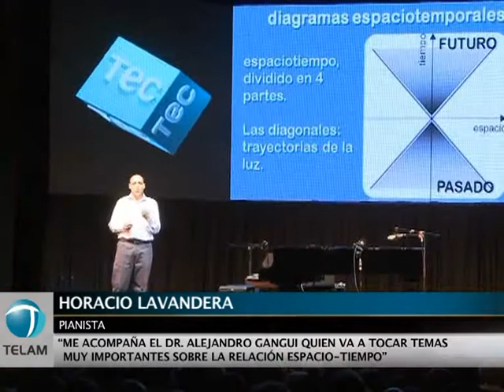Notable éxito de las "Noches de música y Ciencia" en el Maipo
El pianista Horacio Lavandera se presentó en el Teatro Maipo junto al astrofísico Alejandro Gangui, en el segundo de los conciertos organizados por el canal TEC TV-Tecnópolis
Organizado por el Ministerio de Ciencia, Tecnología e Innovación Productiva, a través del canal TEC TV, ayer se realizó el segundo concierto del ciclo "Noches de música y ciencia" del pianista Horacio Lavandera junto a destacados científicos. En esta ocasión el pianista estuvo acompañado por el astrofísico Alejandro Gangui, que se refirió a la relación del tiempo y el espacio, en concordancia con las piezas elegidas para la velada. El ciclo continuará el martes 16 de octubre a las 20:30 h con entrada libre y gratuita en el Teatro Maipo.

"Noches de música y ciencia" propone al público una experiencia interdisciplinaria, en la que es posible acercarse a la estrecha relación entre ambas y comprender cómo la matemática y la física pueden ser parte esencial de una composición musical. "La idea de estos conciertos es conectar del modo más fuerte e intelectual posible a la música con la ciencia. La influencia de la ciencia contemporánea ha ayudado a que la percepción y el oído humano hayan cambiado e incluso sigan desarrollándose", explicó el pianista Horacio Lavandera.

En el tercer concierto expondrá el físico Daniel De Florián, quien explicará qué son las partículas elementales, cómo interactúan entre sí y cómo los científicos se  pueden valer de ellas --"notas de materia"- para ayudar a entender la composición del universo. En una segunda parte, ahondará en el "determinismo detrás del azar", en lo que promete ser otra apasionante velada de música y ciencia.

Las entradas se pueden retirar de 11 a 19 h, en la boletería del teatro sito en Esmeralda 443. Los cupos son limitados.

Quienes no puedan concurrir al teatro podrán ver la transmisión en vivo a través de musicayciencia.tectv.gob.ar